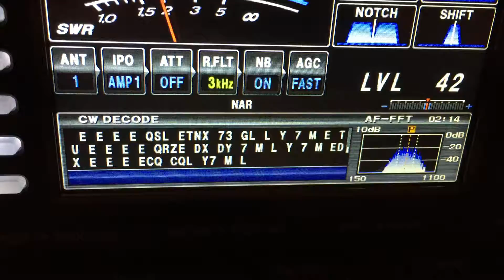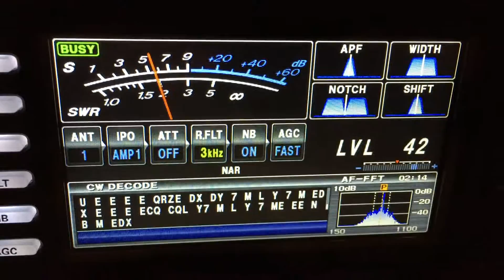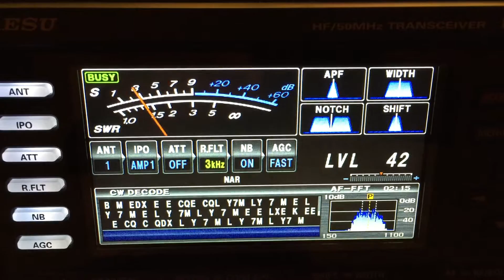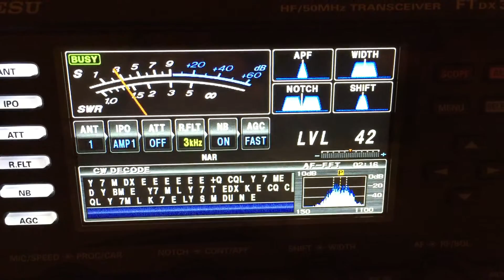2015 11 01 1st Day RX only on the FTDX 3000 009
After finally putting up my L Shaped Tuned Doublet Dipole I switched on the rig for the very 1st time after waiting almost a month before being able to do so*, now all I need is my candidate number from the RSGB so I can apply to Ofcom for my foundation license :)

A quick (apologies for the shaky iPhone video!) test of the CW Decode function, I found that the trick to get it to work was to 1st make sure you have the radio in CW mode then use the Zin/Spot function from the screen menu to zero in on the morse station, then press 'NAR' to put it into narrow band mode then use the Zin/Spot function again to centre the morse signal within the narrow band, after that adjusting the level/threshold with the clarifier rotary knob and the WPM using the Mic/Speed knob also helped!

73s Everyone!

*Question: What's the definition of frustration for a radio ham?
Answer: Having a rig, ATU etc. without an antenna!